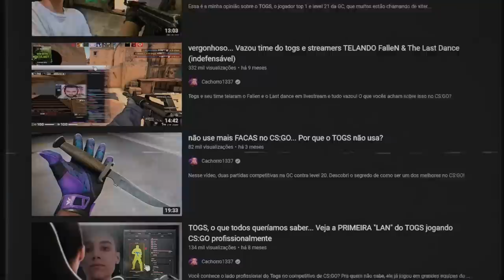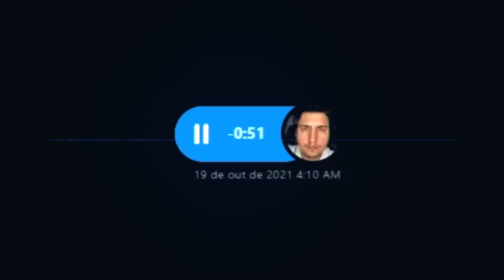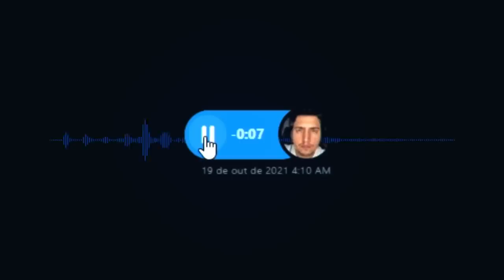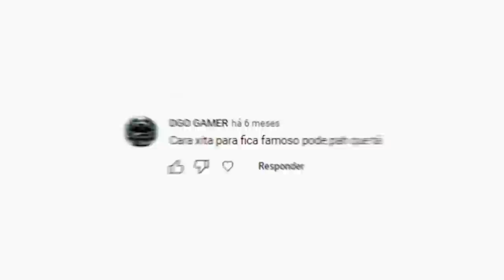TOGS, o último vídeo sobre… (JÁ SABEMOS DE TUDO)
Confira como foi as jogadas do TOGS na md3 entre Sharks e Complexity no Blast Fall Showdown de CS:GO! Minha opinião sobre o togs mudou